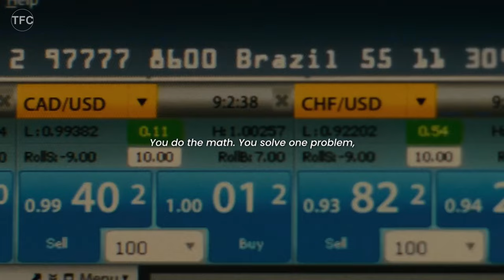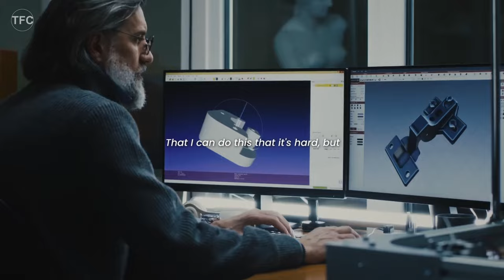IT'S NOT OVER UNTIL I WIN | Speech Les Brown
The most empowering words of Les Brown  'It's Not Over Until I Win speech'. Uncover the transformative insights that will reshape your mindset and ignite the flame of perseverance within you.

Explore the essence of the "it's not over until I win speech" as we break down key points and pivotal moments. From overcoming adversity to embracing the relentless pursuit of success, each moment holds a wealth of inspiration. Discover how this speech has become a beacon of motivation for individuals worldwide.

The famous 'It's Not Over Until I Win' speech of Les Brown, delivered with fervor and conviction, encapsulates the spirit of unwavering determination. It emphasizes the importance of resilience, persistence, and the refusal to succumb to challenges. As we dissect the speech, you'll gain profound insights into the mindset required to turn setbacks into stepping stones.

If you find yourself inspired and motivated by the 'Not Over Until I Win' philosophy, don't keep it to yourself.

►SPEAKERS
Les Brown
Mel Robbins
Inky Johnson
Eric Thomas

- CHAPTERS-

00:00 Introduction
04:37 I'm in control here
08:10 I'ts not over until I get through
11:38 Push you to break through